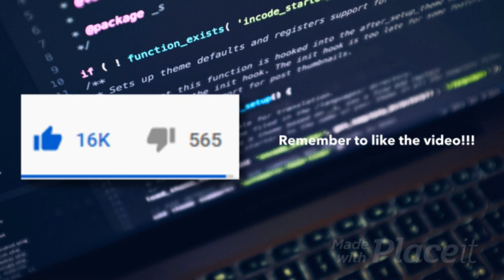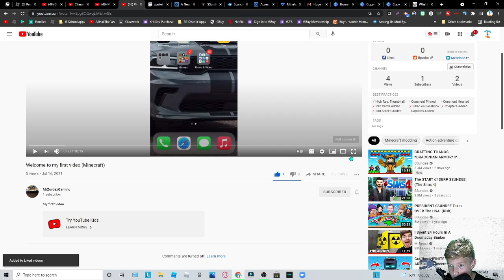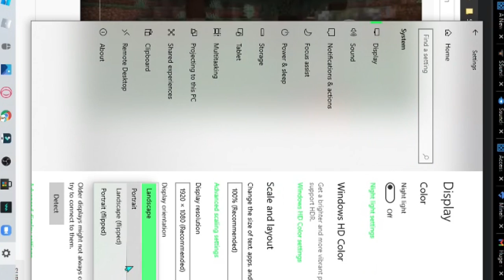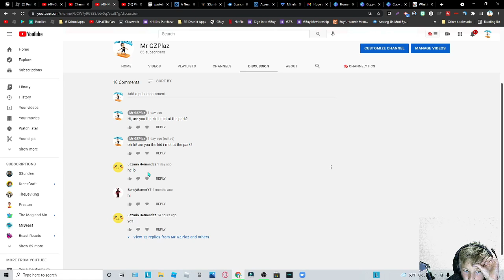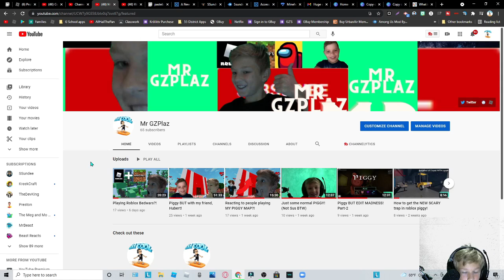Reacting to my friends FIRST VIDEO?! (He got his own youtube channel)